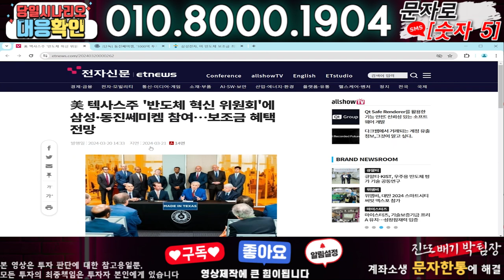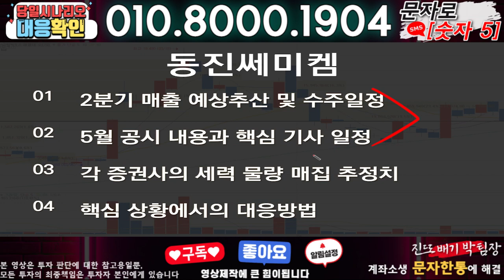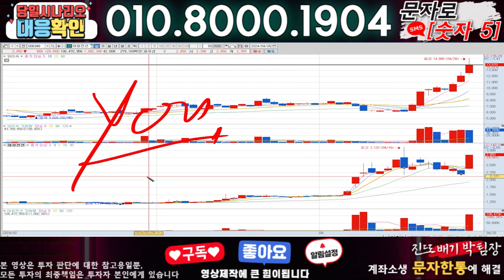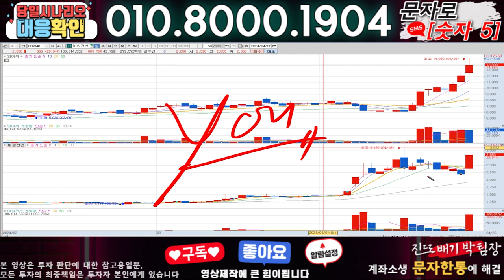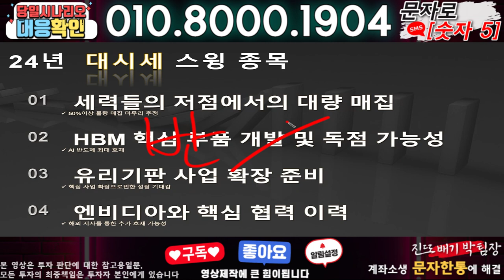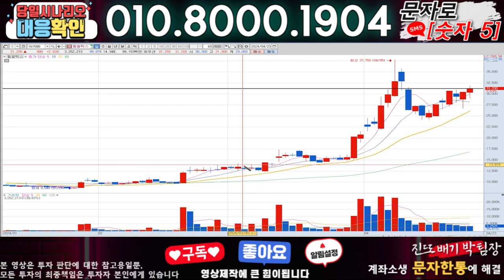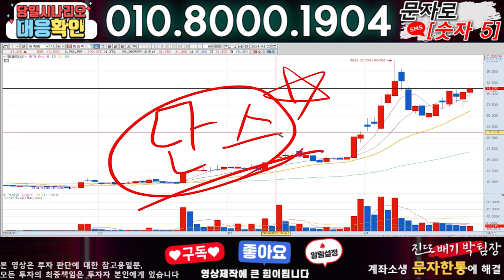동진쎄미켐 ) 3분전 기습속보-공식입장발표!! 무슨일인가?